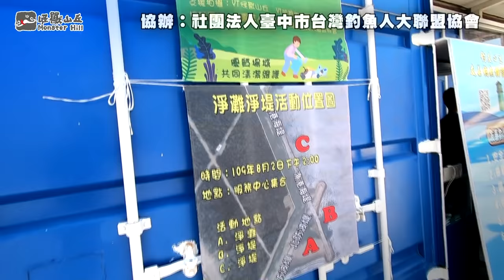老婆釣魚密技「不龜釣組」，台中北堤魚群爆咬【釣魚】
【不自殺聲明】老婆釣魚密技「不龜釣組」，想讓老婆喜歡釣魚最重要的就是讓她拉不停，只要不無聊，她就會一直釣，知道為什麼嗎？因為手停不下來啊！台中北堤魚群爆咬，最近不是說銅鏡大咬而已？為啥連石斑、錢鰻、啥鬼都來了！？說好的龜港，怎麼最近還群魚亂咬！？大家都在發起淨灘，那一定要看一下釣魚人發起的淨釣場，只要是釣場，不論何處，都是我們釣魚人的地盤，不要只撒泡尿畫地盤，一起動手維護好自己的地盤吧！ 🦁🐯🐶🐱